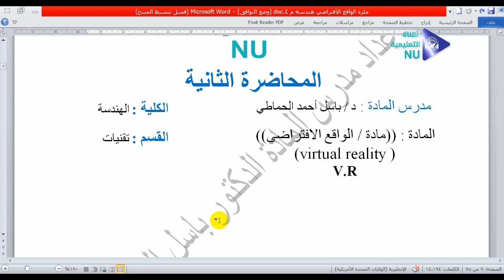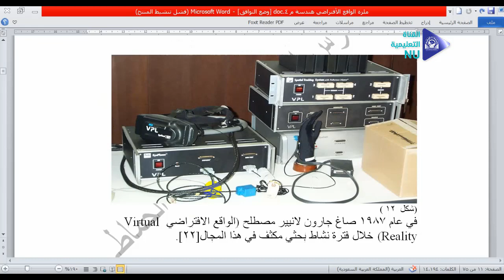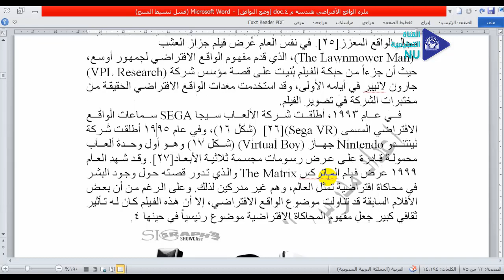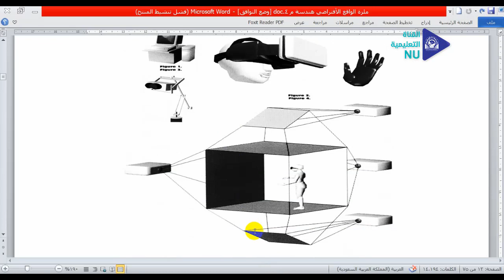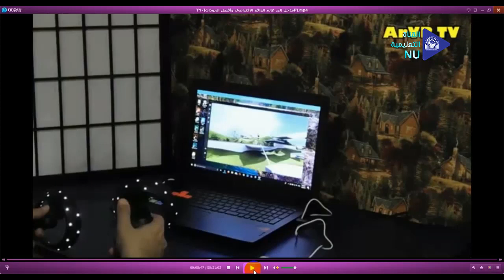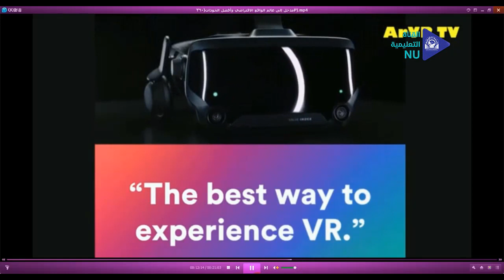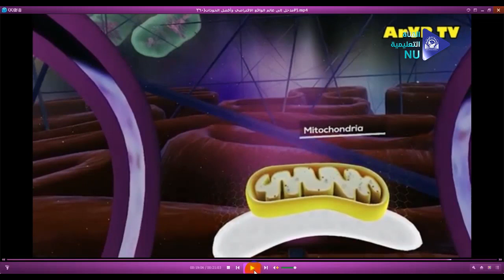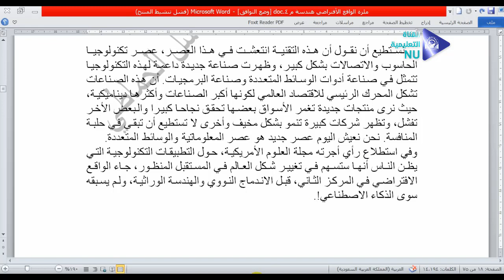الواقع الإفتراضي المحاضرة الثانية أ محمود القباطي تقنية المعلومات المستوى الرابع